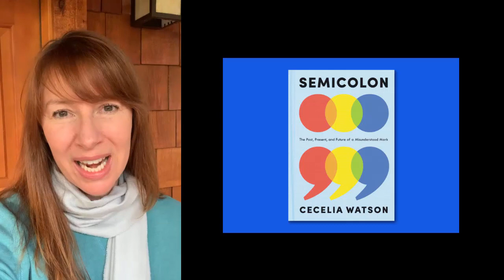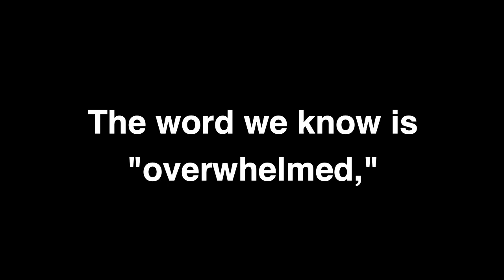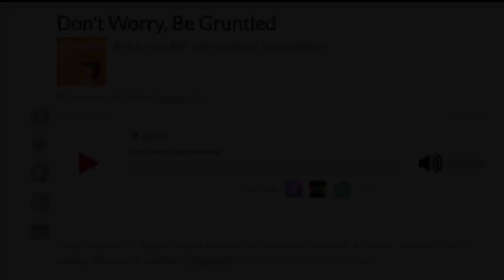Why are we overwhelmed and not just whelmed?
Surprised woman on computer. Monkey Business Images

Upside down pot. DENIS ESAULOV 1987

Buried in Snow. Capricorn Studio

Tipped over garbage can. Masarik